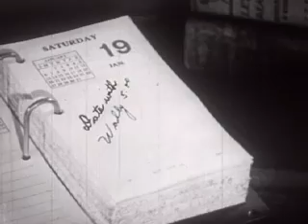1947 Are You Popular? (Coronet Instructional Film)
One of the best examples of post-World War II social guidance films, with examples of "good" and "bad" girls, proper and improper dating etiquette, courtesy to parents, and an analysis of what makes some people popular and others not. A scream and a sobering document of postwar conformity. Director: Ted Peshak. Cinematography: Bill Rockar. Writers: Robert Chapin and Patricia Kealy. Editor: George Wilbern. Educational adviser: Dr. Alice Sowers, Director, Family Life Institute of the University of Oklahoma.